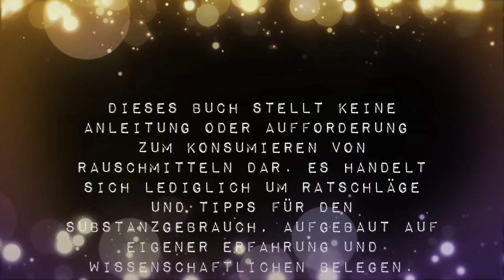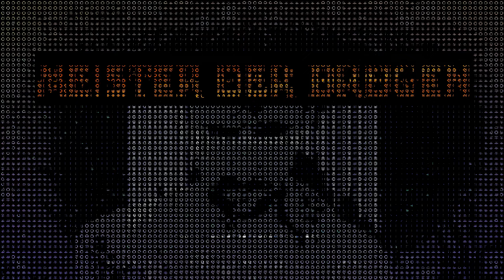Meister der Drogen - (k)ein Konsum - Ratgeber ( Hörbuch )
⚠️HINWEIS⚠️ Dieses Buch stellt keine Anleitung oder Aufforderung zum Konsumieren von Rauschmitteln dar. Es handelt sich lediglich um Ratschläge und Tipps für den Substanzgebrauch, aufgebaut auf eigener Erfahrung und lediglich ein paar wissenschaftlichen Belegen.
Jede Art, der hier von mir beschriebenen Anwendungen, schließt nicht mögliche Komplikationen oder Folgeschäden aus. Die Verantwortung des Konsums liegt bei jedem Menschen selbst und sollte bestmöglich medizinisch abgesichert sein.
Gelesen vom Autor: uglyClooney

- Empfehlung von Literatur und Autoren -
 Philosophie / Spirituelles:
Friedrich Nietzsche - also Sprach Zarathustra & Menschliches, Allzumenschliches
Ernst Jünger - der Waldgang & Das abenteuerliche Herz
Arthur Schopenhauer - die Kunst Recht zu behalten
Baruch de Spinoza - die Ethik
Rudolf Steiner - Wie erlangt man Erkenntnisse der höheren Welten?
Tzvi Freeman - Bringing Heaven Down to Earth
Wolf Dieter Storl - Wir sind Geschöpfe des Waldes

Hermetik:
die drei Eingeweihten - das Kybalion
William Walker Atkinson - Das Gesetz der Anziehung & die Astralwelt

Ruhe:
Stefanie Stahl - Das Kind in dir muss Heimat finden
Eckhardt Tolle - Stille spricht

Psychologie:
Dale Carnegie - Wie man Freunde gewinnt
Vera Birkenbiehl - Denk-Strategien, Das Leben meistern

Hypnosen/Meditation:
Joe Dispenza - Suggestionsprogramm
Jan Becker - Selbst Hypnose lernen

Zukunft & Wirtschaft:
James Suzman - Sie nannten es Arbeit
Timothy Ferriss - die 4-Stunden Woche

Ernährung:
Max Otto Bruker - Unsere Nahrung - unser Schicksal

Drogen:
Kanal von Open Mind
Dr. Christian Rätsch
Kanal von dieZuversicht
Alexander Shulgin - PiHKAL & TiHKAL